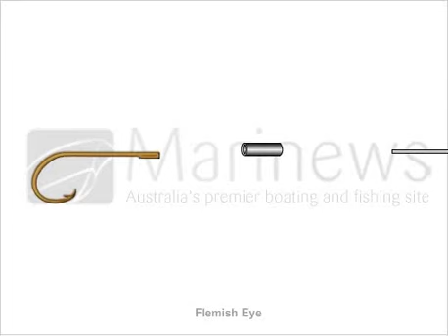How to Tie Flemish Eye knot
Learn how to tie Flemish Eye Knot step by step using animated video. Get proper instructions for tying Flemish Eye Knot. The Flemish Eye is secured with a crimped sleeve, which keeps it steadily in place. Fishing knots, Rope knots and Fishing Baits and Rigging Presentation in high definition animated videos only

Flemish Eye

Marinews.com provides platform to learn how to tie the knots through largest collection of over 350 animated knots. Our high definition videos provide clear animations of Fishing knots, Rope knots and Fishing Baits and Rigging Presentation in different categories. All categories includes knot for every possible situation for fishing, boating, climbing, camping and other outdoor activities through high definition animated videos.